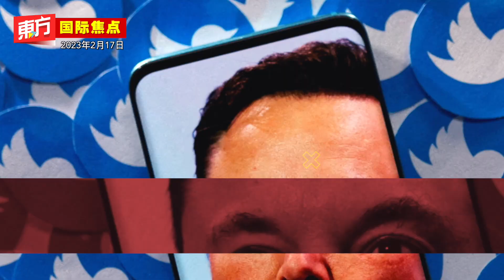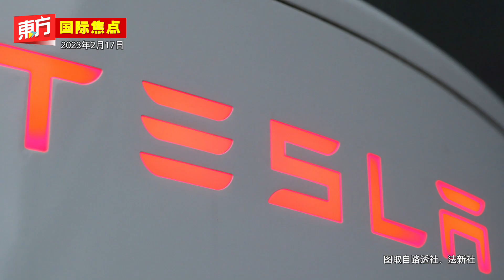泽连斯基：不会为潜在和平协议割让领土【东方国际焦点】2023-02-17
-【俄乌开战】泽连斯基：不会为潜在和平协议割让领土
-拜登：不会为击落气球道歉　盼与习近平讨论事件
-全自驾功能安全疑虑　特斯拉召回美国逾36万辆车